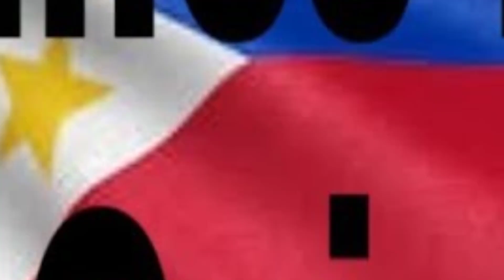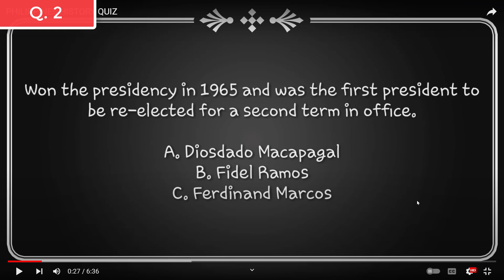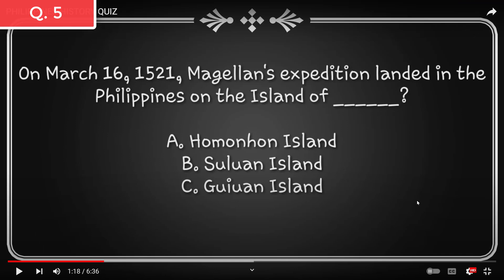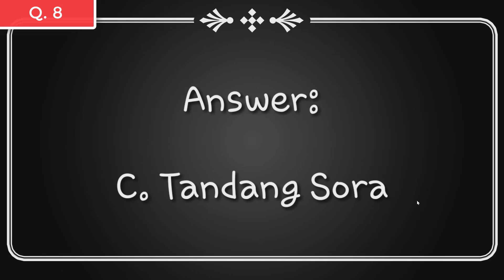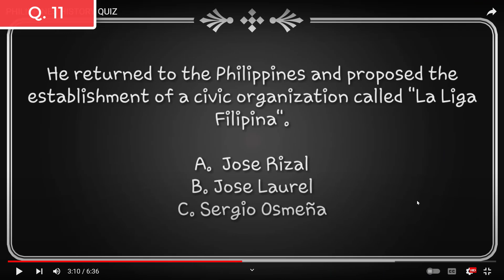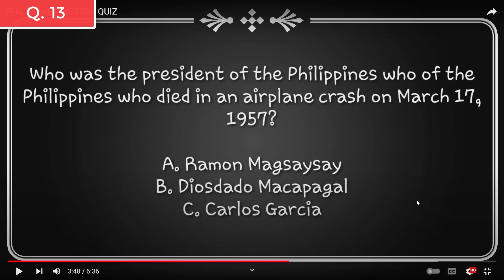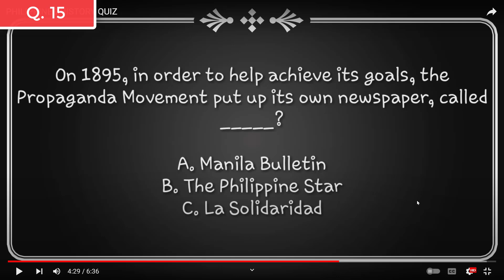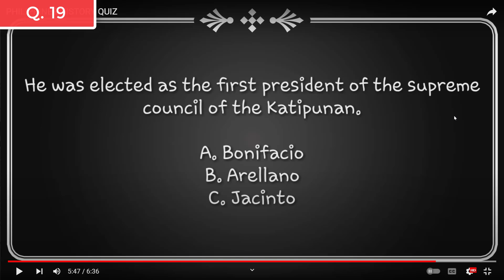Latinas take a Philippines' History quiz - Sol&LunaTV 🇩🇴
In this video, Dominican twin sisters Sol and Luna take a Philippines' History quiz.

We've been reacting to Philippines' culture, history and historical movies for quite some time, and wanted to find out if we have learned something through our reactions.

✨ Our Youtube Gear ✨
📷 Our Camera in black in white
📷 Our underwater camera
📹Sturdy tripod for cameras
📱Phone tripod for unboxing, drawing and cooking videos
💡 Our lights
🎙️ Our Microphone
🦾 Our Microphone boom arm
🎧 Sol’s headphone
🎧 Luna’s headphone
🔌 Splitter cable for headphones

👯‍♀️Our hosts:
Sol:
Kumu: atesol05

👩‍💻Editor: Luna🌙

💸 GCASH
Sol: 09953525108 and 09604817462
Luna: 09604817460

57% |||. 57.6K/100K
 👉Discord server
WISHLIST (LAZADA)
(for an action camera with stabilizer).

👯‍♀️Our hosts:
Sol:
Kumu: atesol05